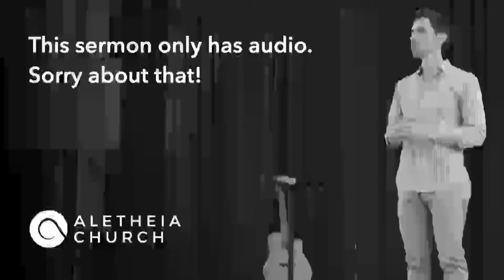Joel: The Awesome Day of the Lord - Justin Chapman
(Apologies that there is no video for this sermon and that the audio starts late.) The book of Joel begins with a specific Day of the Lord and ends with a description of "the great and awesome day of the Lord." In this sermon, Pastor Justin unpacks what this Day is and what we must do about it.